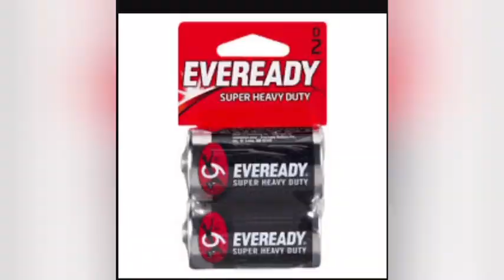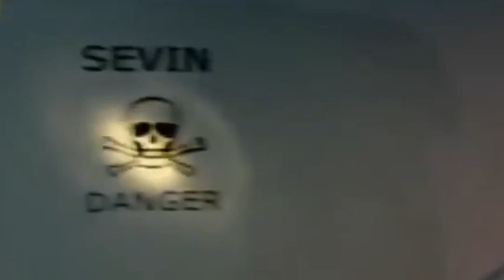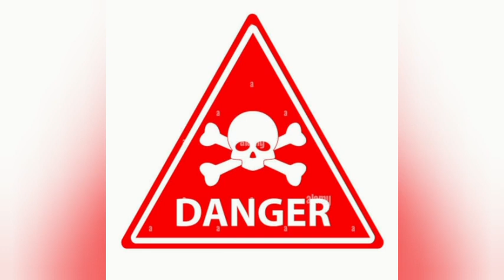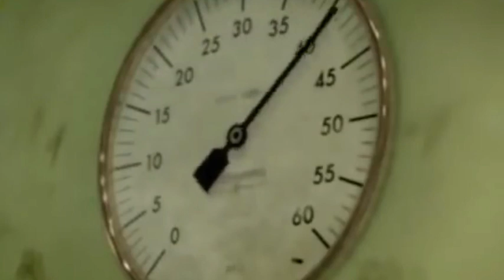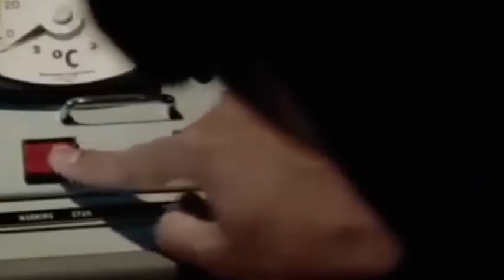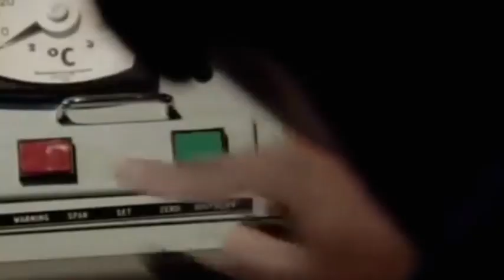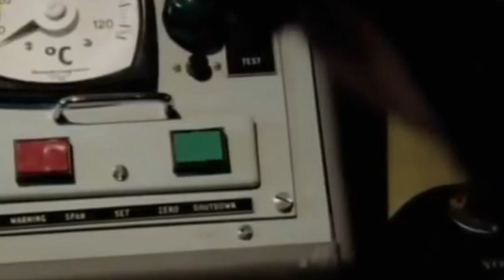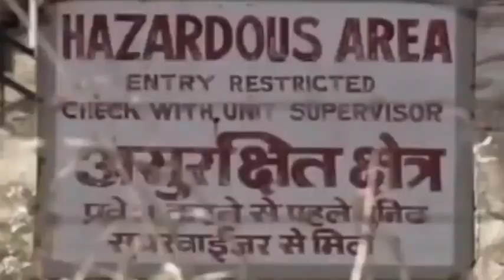Bhopaal incident 1984 Urdu/Hindi | Bhopal Gas tragedy | Union carbide incident